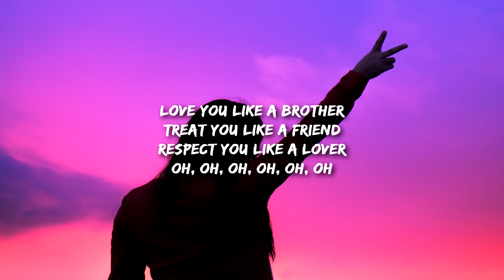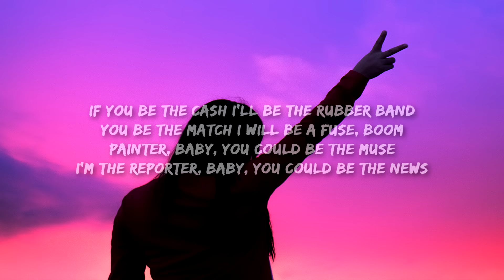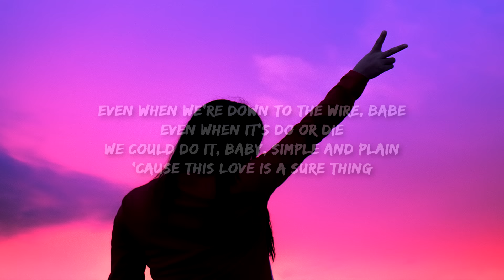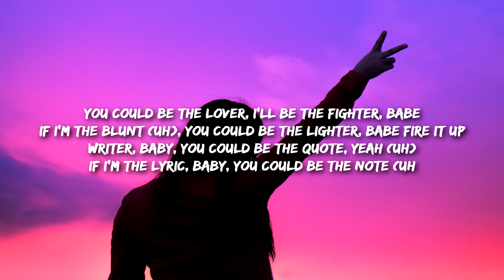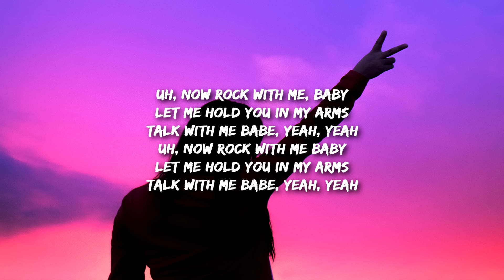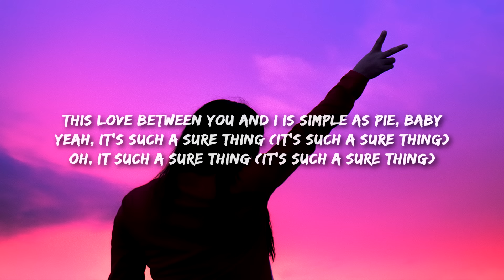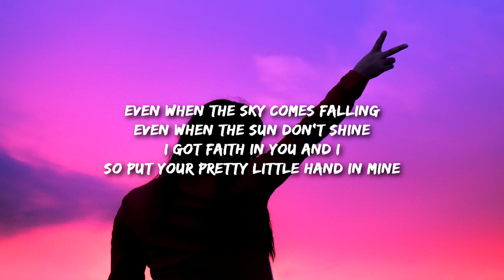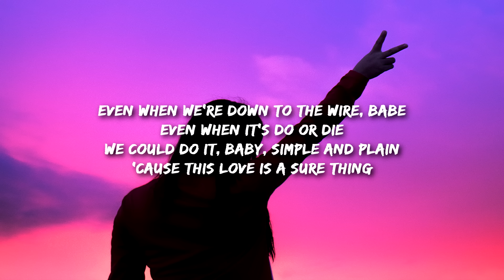Miguel - Sure Thing (Lyrics) "if you be the cash i'll be the rubber band"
Sure Thing Lyrics -

Let me hold you in my arms, talk with me, babe, yeah, yeah
Let me hold you in my arms, talk with me, baby, yeah, yeah